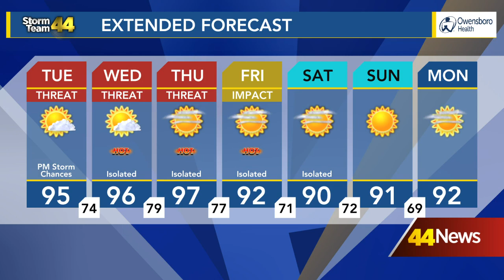Extreme heat and humidity Tuesday; late day storm chances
It's going to be another scorcher with highs in the mid 90s and heat indices in the triple digits for your Tuesday. Strong to severe storms will be possible late day and into tonight.